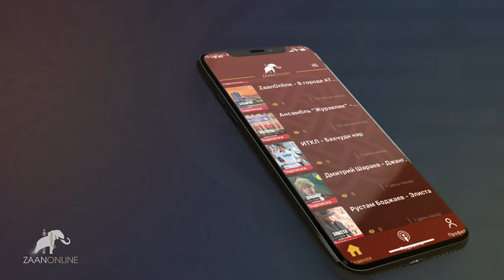Давление на Активистов и Депутатов Народного Хурала. Обращение Валерия Бадмаева.